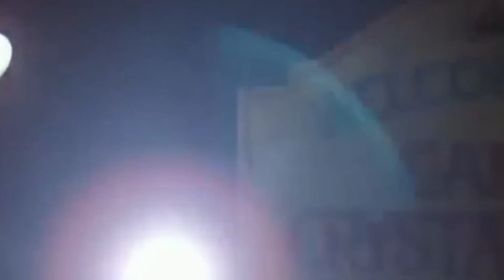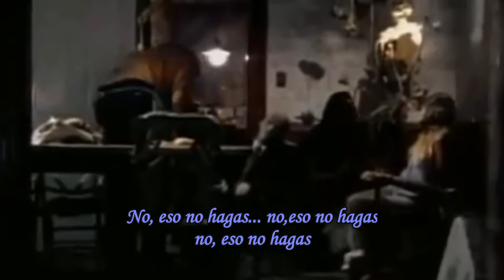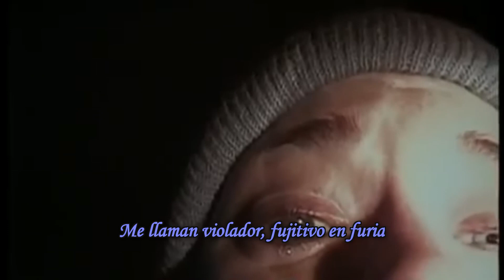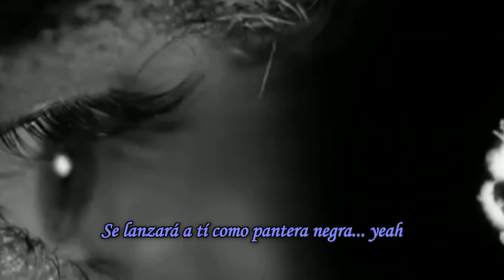Vagabundo De Medianoche - ETHNIA (Midnight Rambler -The Rolling Stones en español)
Tema original "Midnight Rambler" de The Rolling Stones (1969).
Audio grabado en La Candela Studio en agosto 2018.
Ginebra, agosto 2018.